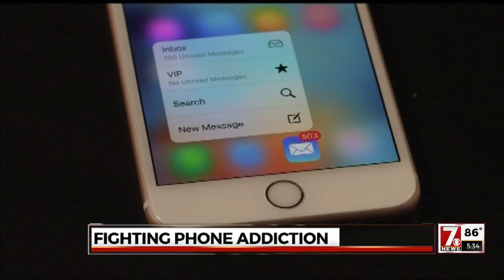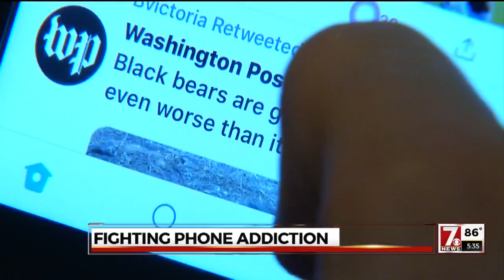Fighting iPhone addiction